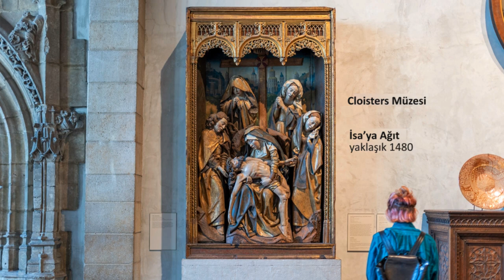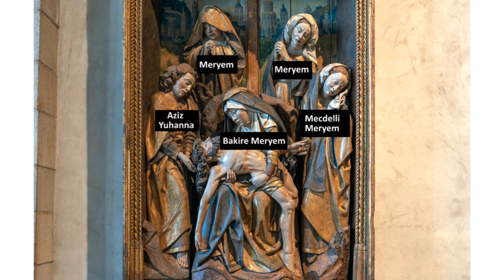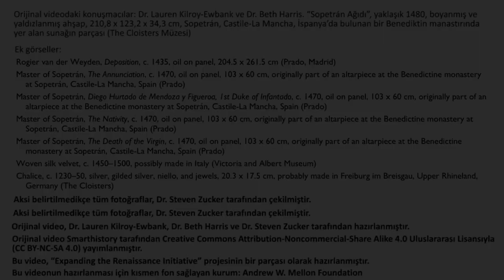Ahşap Bir Tiyatro Sahnesi: Sopetrán Ağıdı (Sanat Tarihi)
50 dilde 120 milyon öğrencinin faydalandığı, dünyanın en büyük ücretsiz öğrenme platformu Khan Academy’de, matematikten sanat tarihine, ekonomiden fen bilimlerine, basit toplamadan diferansiyel denklemlere, ilkokul seviyesinden üniversite seviyesine her yaş için binlerce ders videosu, konu anlatımı, soru çözümü, interaktif alıştırma ve daha fazlasına tamamen ücretsiz ve reklamsız olarak ulaşabilirsiniz.